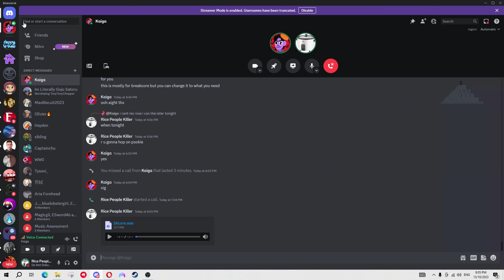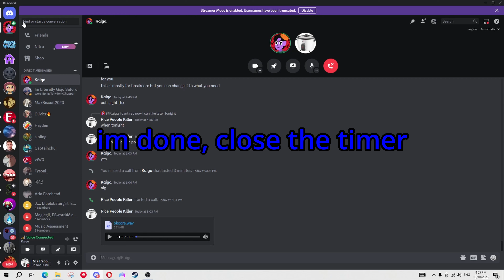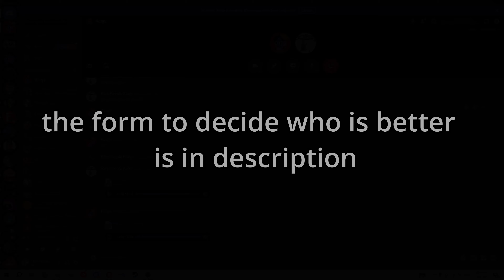beginners do a song battle! whos song is better?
the form is above